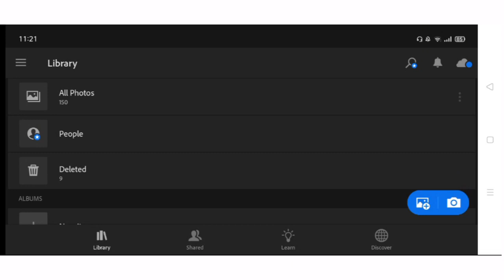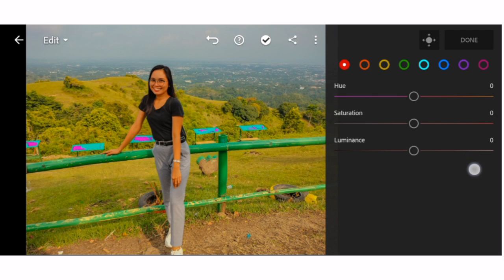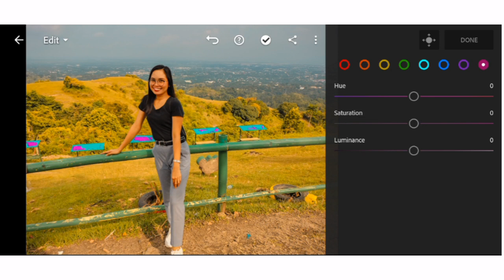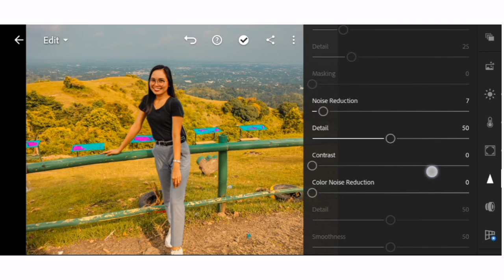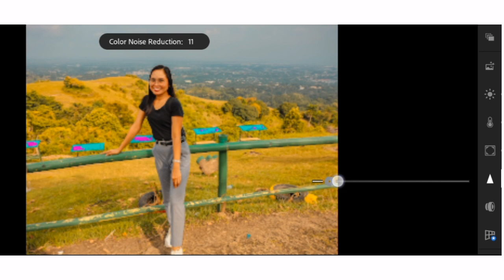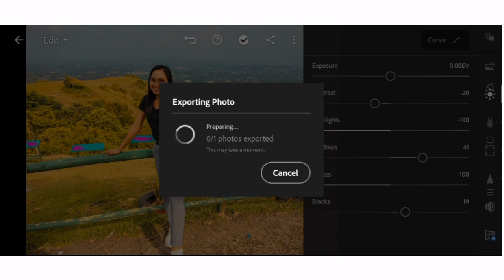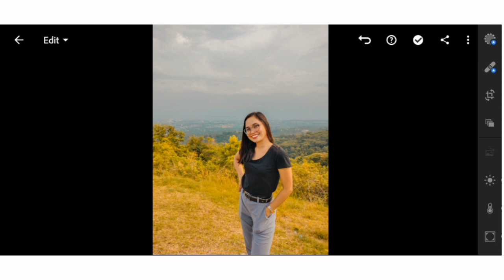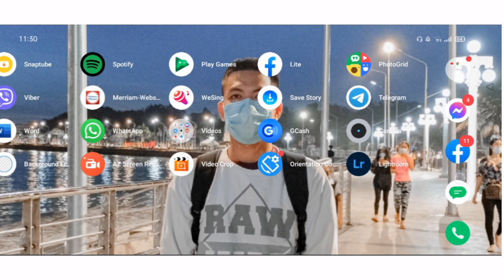GRASSLAND OUTDOOR PRESET | LIGHTROOM MOBILE PRESET | LIGHTROOM FREE TUTORIAL | JayGuanzonVlog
Facebook : Jay Jay Guanzon Espanto